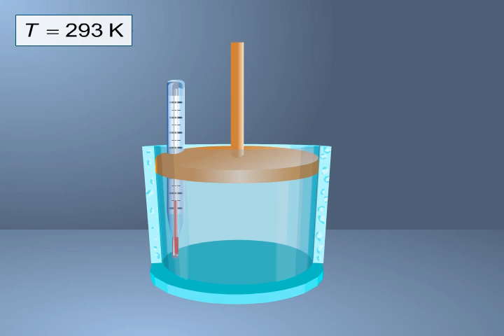Изопроцестер. Адиабаталық процесс